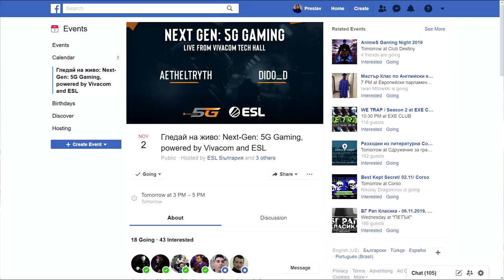НА ПОЧИВКА В БАДЕН-БАДЕН СЪМ!